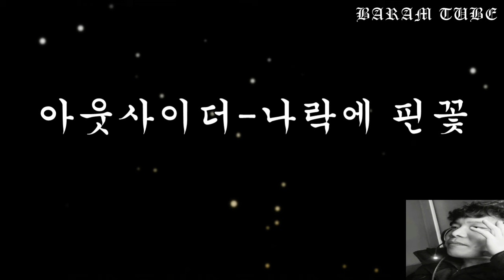아웃사이더 나락에 핀꽃